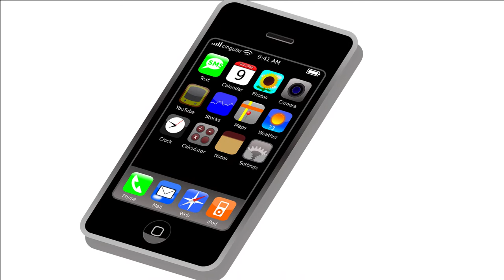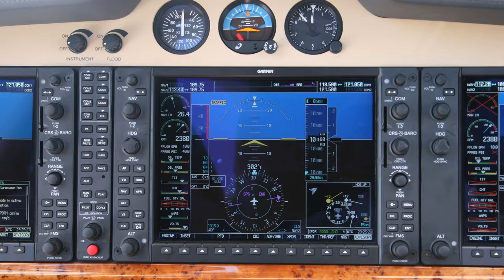Why Do You Have To Turn Off Electronic Devices On An Airplane? 🤔✈📱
Why do we have to close our phones, laptops or any electronic device we have when boarding a plane?